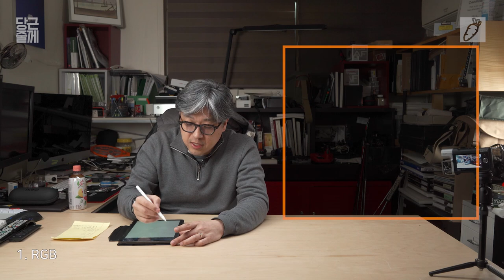sRGB, AdobeRGB, DCI-P3 몰 써야 되는 거야? [당근줄께] 몬지 모르겠다.그냥 쓰자.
참 오래 고민 한 주제 인데요. 쉽게 설명할 방법을 찾는 라 오래 걸렸습니다. 어렵게 설명하기는 쉬운데. 쉽게 설명하기는 어렵네요. 흐흐흐...

0:00       intro
0:54       강의 내용 설명
1:20       색공간 넓으면 좋다? 정말?
2:10       RGB
3:00       CMYK
3:40       컴퓨터가 이해하는 색
4:17       컴퓨터가 알 수 있게 색을 수치화 하기 - RGB
7:00       컴퓨터가 알 수 있게 색을 수치화 하기 - CMYK
7:50       색공간 - Color Space
8:50       sRGB
10:45     AdobeRGB

다음 편도 있어요. 다음편이 더 핵심일 듯 한데. 음. 너무 길어 졌네요. 말이 많아서. 다음 편도 기대 해 주세요.

-- 요약 정리 --
1:54    색공간이 넓다면 정말 좋을까요?
2:10    디지털로 색을 이해 한다는 것은 우리가 보는 것과 다른 수학입니다.
3:40    컴퓨터가 색을 본다구요. 아니요. 그저 숫자만 알아 볼 뿐입니다.
7:50    컴퓨터가 색을 재현하도록 도와 주는 것이 바로 색 공간 입니다.
8:50    만능 색 공간, 그저 sRGB만 선택 하면 실수는 없습니다.
10:45  그러나 프린트를 위해서 AdobeRGB도 있습니다.
또 더 많은 놈이 있죠. 그건 다음 시간에.